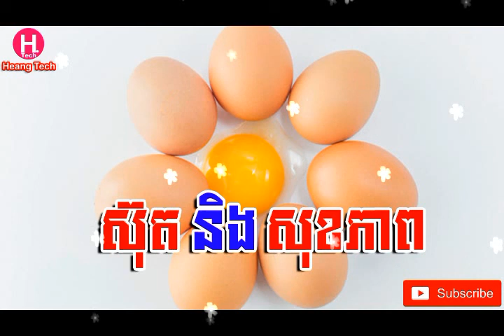ស៊ុត និង សុខភាព Eggs and health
សូមអរគុណ លោក អ្នក តែងតែស្តាប់ នឹងគាំទ្រ